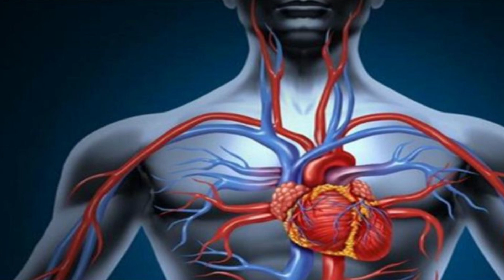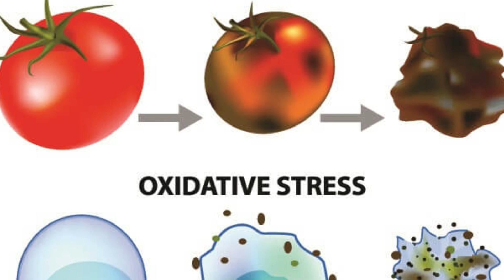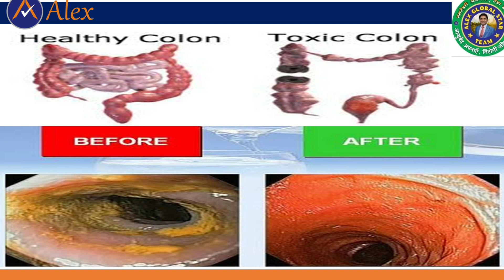चकोड़ साग चक्रमर्द का पौधा सिर्फ 3 दिन में दाद खाज खुजली का जड़ से इलाज Skin Problem Solutions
आयुर्वेद चिकित्सा पद्धति में चकोड़ साग जिसे चक्रमर्द का पौधा कहते हैं ये आदिवासियों का बहुत ही मन पसंद साग है और ये दाद खाज खुजली में जबरदस्त काम करता है स्किन के लिए रामबाण औषधि है